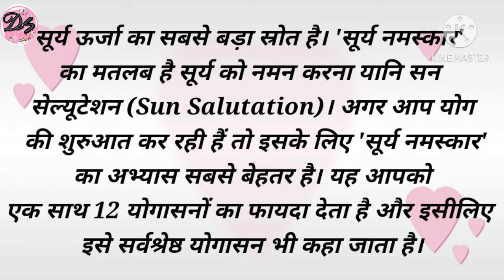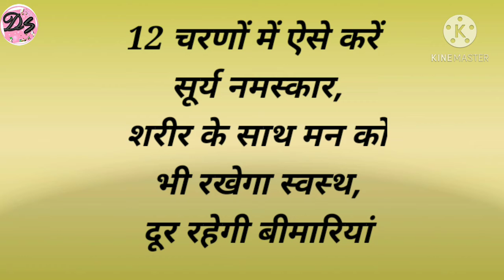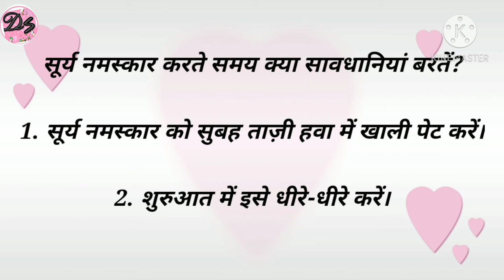Weight loss exercise | Fast weight loss at home | वजन कम करे बहुत ही आसान तरीके से | Surya Namaskar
Hello everyone,

वजन घटाने की बात जब भी आती है तो लोगों को जिम जाने की सलाह मिल जाती है. Weight Loss Workout के बारे में सबसे ज्यादा बात होती है. लेकिन बिना जिम जाए भी आप अपना वजन कम कर सकते हैं. जिम जाकर घंटों वर्कआउट का फायदा आपको तभी मिलता है जब आप सही एक्सरसाइज करें. घर पर भी आप Weight Loss Workout कर सकते हैं.